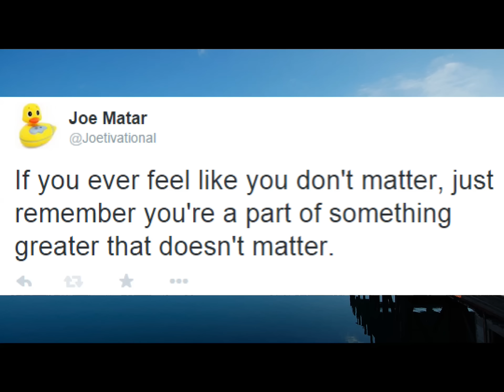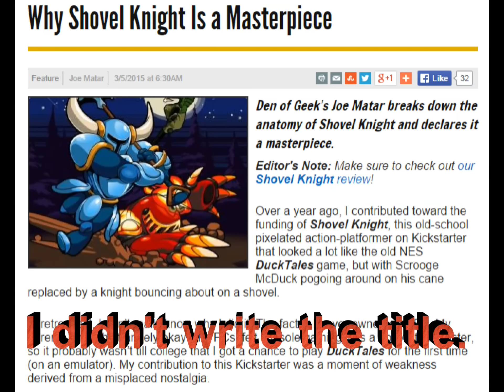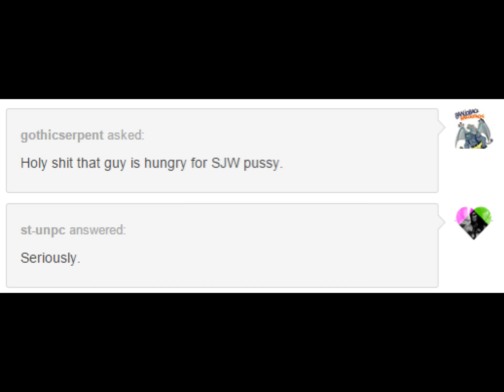SELF-PROMOSHUN & SUMMER FUN!!!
THANKS